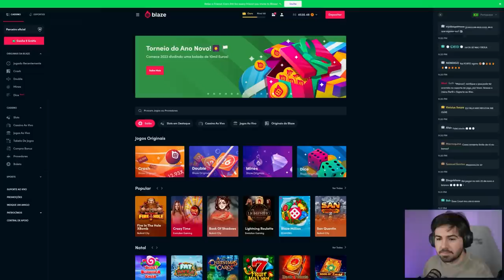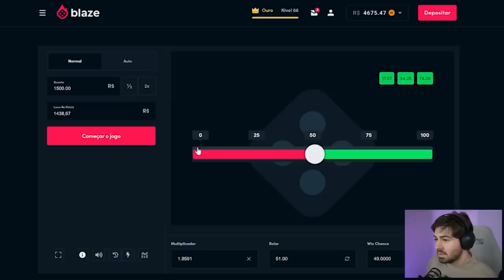TRIO DO PSG vs TRIO DO REAL! QUEM PASSOU PARA A FINAL DA UCL!? MEU JOGADOR FIFA 23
CODIGO - LUC